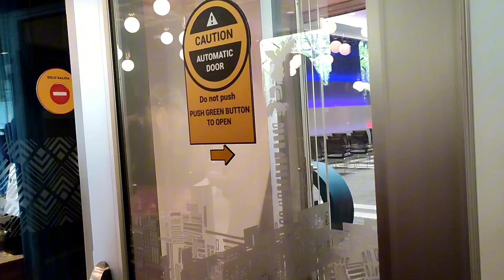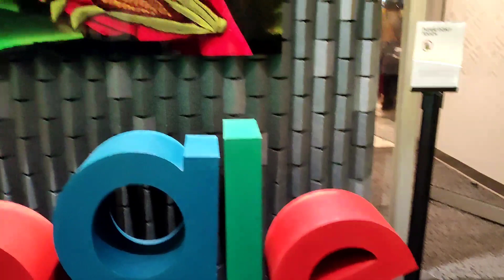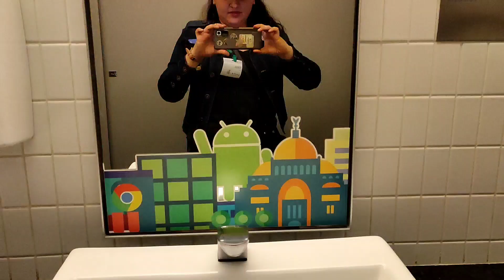Youtube nos invitó a un evento en Google México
Youtube nos invitó a un evento en Google México AmplificandoVocesYT en donde pudimos convivir con otras mujeres creadoras de contenido y conocer más de cerca las oficinas de esta gran empresa. @YouTubeLATAM